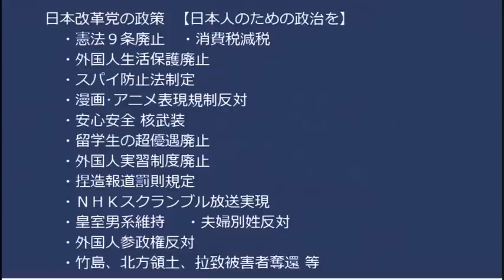木村隆二容疑者「国葬強行ガー！」のアベガーだった「供託金300万円が用意できず参院選に立候補できないのは社会が悪い！」裁判も、若いのに見事にテレビに洗脳されてて驚くべき頭の悪さ 20230418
もちろん統一教会ガー！も言ってた
■日本改革党 統一地方選立候補者（50音順）
浦安市 佐川のぶゆき
大田区 高杉やすじ
北区 佐藤けいすけ
江東区 藤川ひろあき
越谷市 へんみまさたか
世田谷区 長谷川誠
豊島区 斎藤としひこ
ふじみ野市 あべとしふみ
水戸市 石井憲一郎
南足柄市 畠山たかひろ
ご投票のほどお願い申し上げます。お知合いがおられる地区に是非お声がけください。

170-0005  東京都豊島区南大塚 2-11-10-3階 くつざわ亮治 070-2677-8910 まで